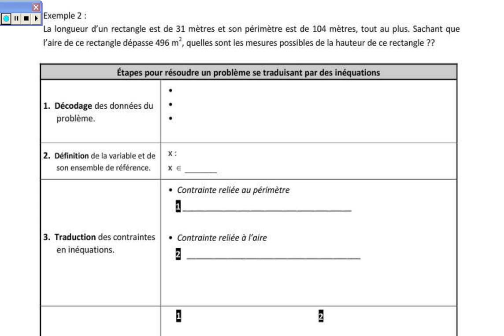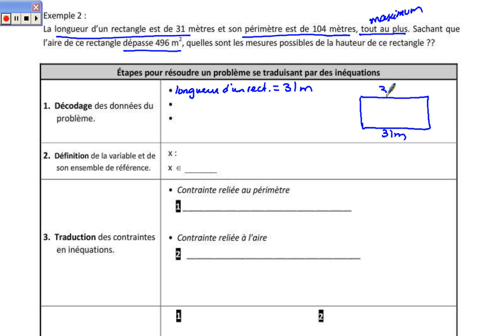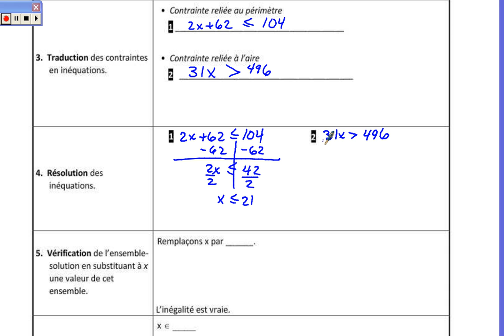Résolution de problème avec des inéquations p.43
Résolution de problème avec des inéquations
Démarche en 6 étapes